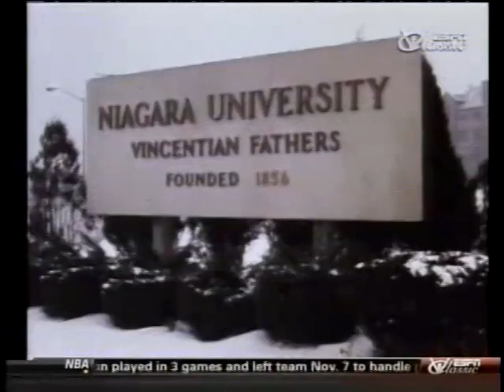1970 - Calvin Murphy of Niagara Feature on "Woodie's World"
An original 1970 CBS report on Niagara superstar Calvin Murphy by Heywood Hale Broun, this was repackaged on ESPN Classic as a compilation series called "Woodie's World.